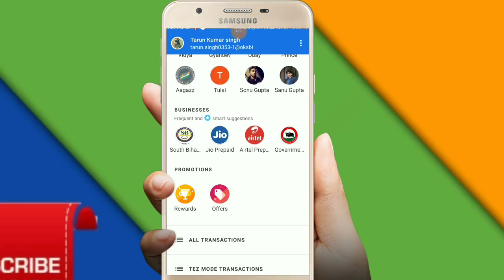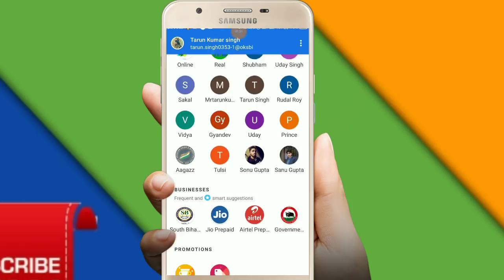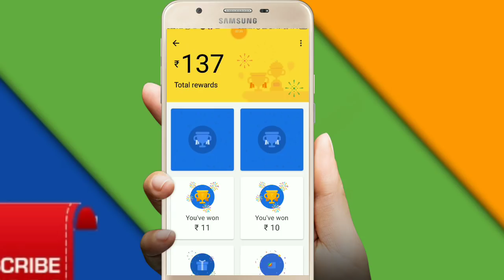New scratch card offer | zomato scratch card on google pay | zomato app | earning Rs 200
Namskar Dosto is Video me bataya gaya hai ki aap kaise zomato ka scratch card pa sakate hai. Loot offer on google pay tez.

Is par- tarun.singh0353@okhdfcbank par
1 Rs kare aur 51 rs Cashback

100 Rs ka transection kare tarunsamadhan@ybl par aapko milega 100rs